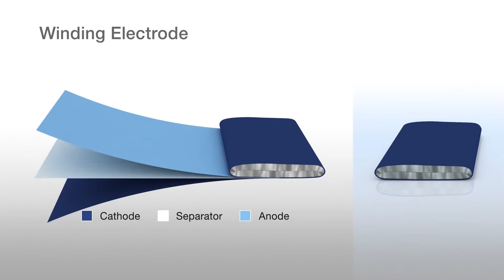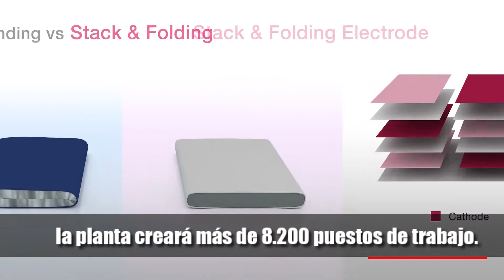LG Chem inició construcción de una fabrica de cátodo | Auto eléctricos | Corea del Sur | Hormiga tv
El proyecto se lanzó bajo un programa de empleos liderado por LG Chem y los Gobiernos provinciales y municipales.